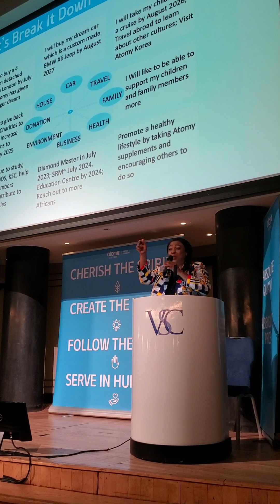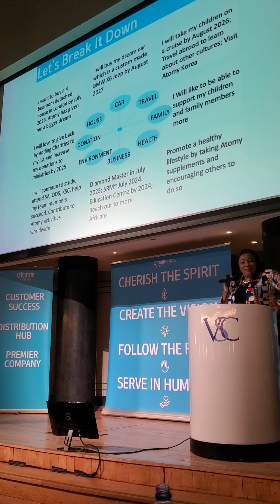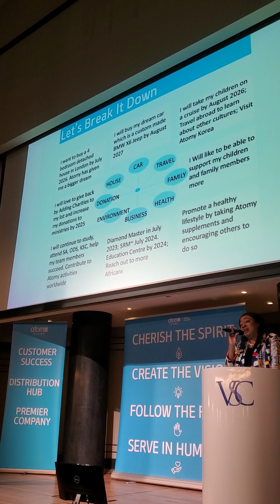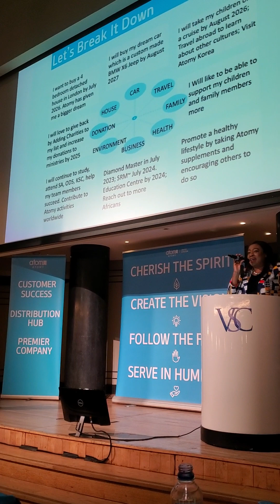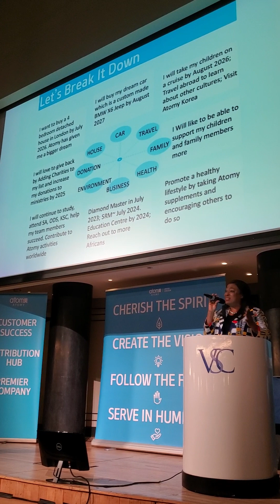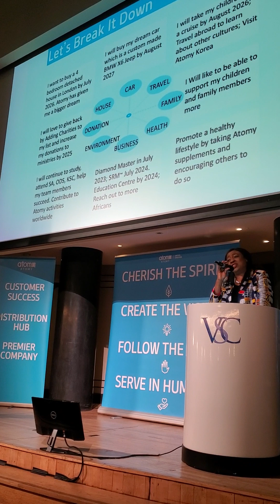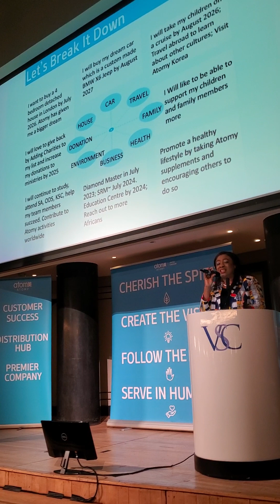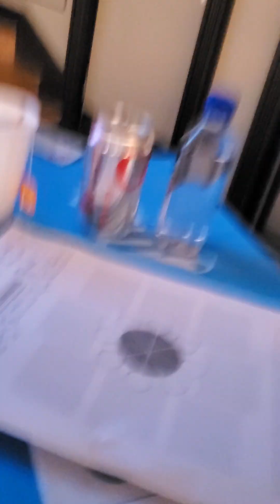My Atomy life Scenario: Write the vision, make it plain on tables Habakkuk 2:2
The life scenario is the blue magic book of Atomy. Its called the blue magic book because every dream you write in it they say comes true.

There's power in vision. create the vision of what you want to achieve as a distributor with Atomy and follow the step by step method to achieving these goals!

Writing a life scenario is the core of success in Atomy and it has given me a whole new perspective to
doing Atomy Business.

"As long as you can clearly envision how you are going to succeed in your head, changes will happen to you and you can change into a successful person"  (Mr Han Gill Park)